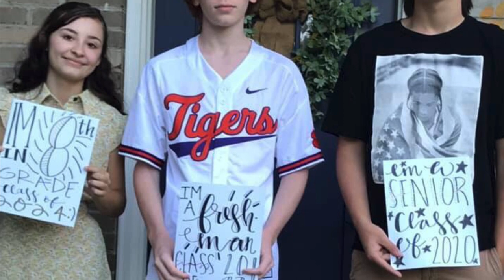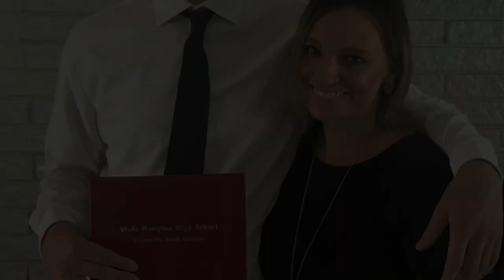Trevor’s Graduation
This is a picture montage of my son, Trevor through the years till graduation. This is a non-profit video. No money will be made. We are very proud of him! We love you Trevor!